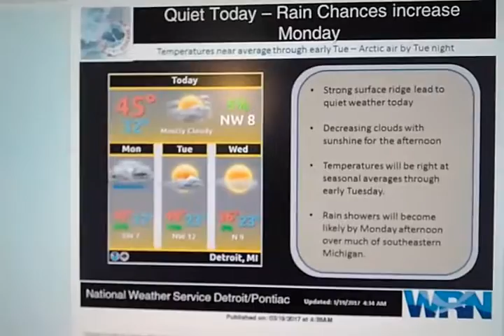Rain Chances increase ☔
Rain Likely ☔ on Monday afternoon for Southeast Michigan. We'll be right back after this